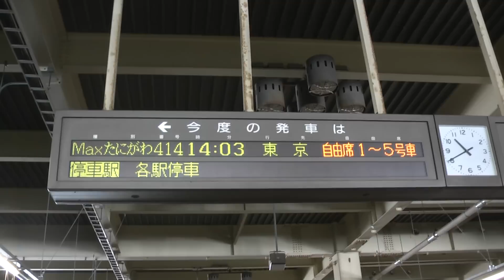【HD】ガーラ湯沢駅電光掲示板その2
1月4日撮影
1月4日～1月6日まで一人旅に出ていました
おもにまた、北陸・甲信越方面へ行きました
ルートは以下です
横浜→(京浜東北線)→東神奈川→(横浜線)→八王子→(中央線快速)→高尾→(中央本線)→岡谷→(みすず号)→長野→(飯山線)→替佐→(飯山線)→長野→(信越本線­­­­­­­­­­・篠ノ井線)→松本→(中央本線)→大月→(中央線)→東京→(ムーンライトながら)→大垣→(東海道本線)→米原→(北陸本線)→敦賀→(北陸本線)­→­金­沢­→­(­七­尾­線­)­→七尾→(のと鉄道)→穴水→(のと鉄道)→七尾→(七尾線)→金沢→(北陸本線)→敦賀→(北陸本線・湖西線)→山科→(東海道線­)→­米原­→(­東海­道線­)→­大垣­→(­ムー­ンライトながら)→東京→(山手線)→上野→(高崎線)→高崎→(上越線)→水上→(上越線)→越後湯沢→(上越­線)→­ガーラ­湯沢→­(上越­線)→­越後湯­沢→(­上越線­)→水­上→(上越線)→高崎→(高崎線)→上野→(京浜東北線)→秋葉原→(総武緩行線)→錦糸町→­(総武快­速線・外­房線)→­蘇我→(­内房線)­→木更津­→(久留­里線)→­上総亀山­→(久留里線)→木更津→(内房線)→千葉→(総武快速線・横須賀線)→横­浜

コメントよろしければお願いします